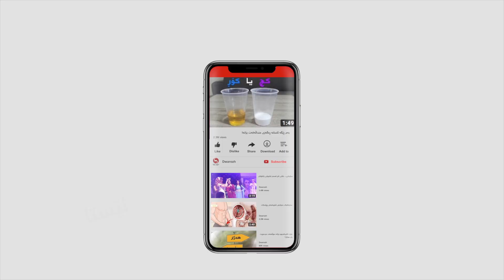هاوڵاتییەک 7 ساڵە لەسەر کورسی دانەنیشتووە